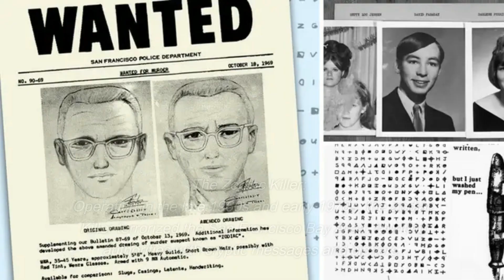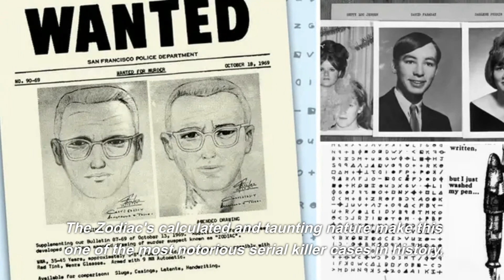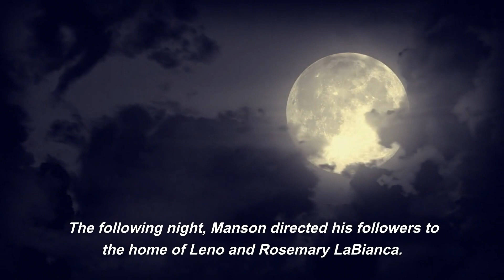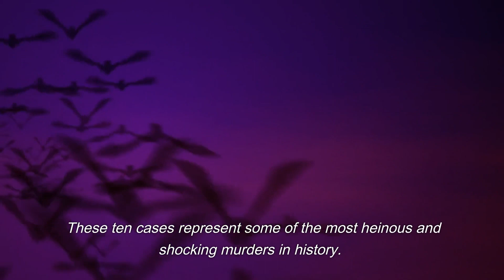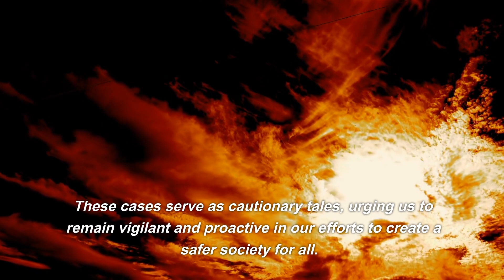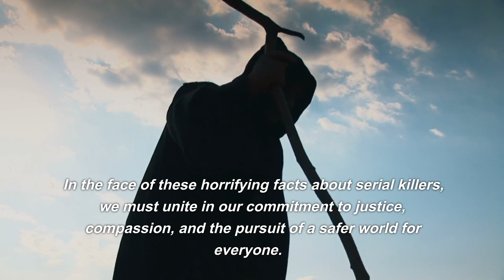Top 10 Most Bizarre and Shocking Murders In History.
Top 10 murder cases in history. Watch your surrounding and be careful who you trust.